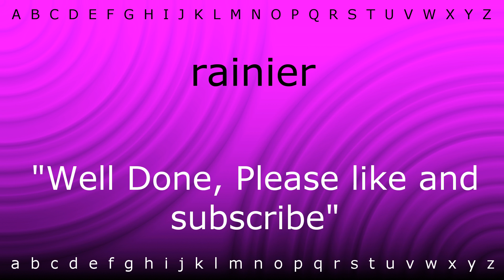How to pronounce 'rainier' with Zira.mp4